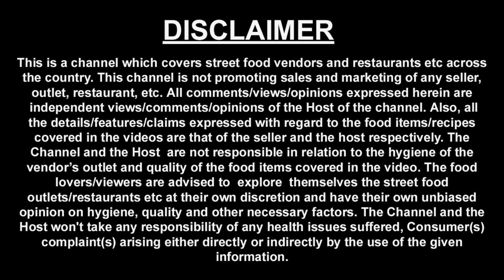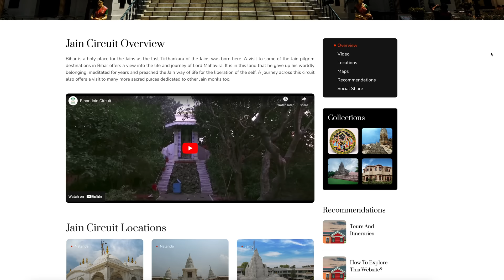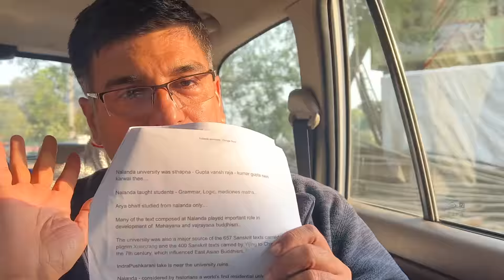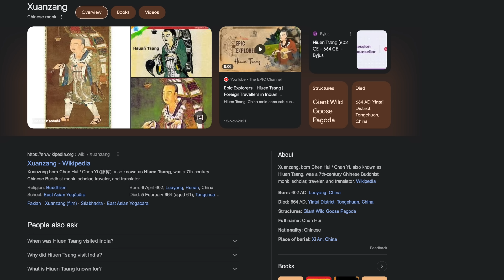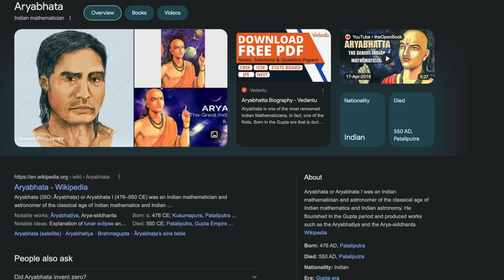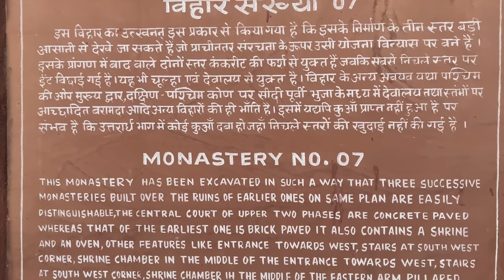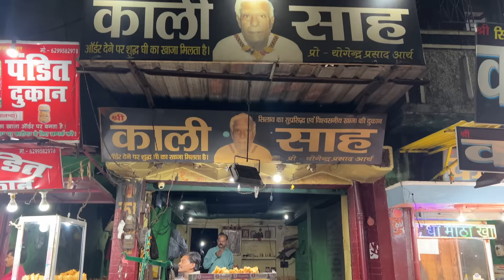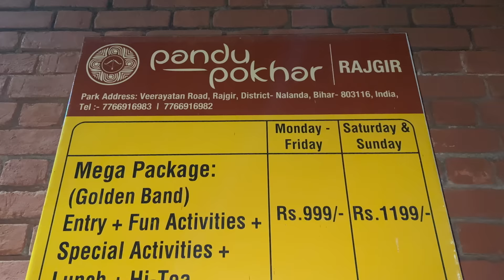BTS Ep - 1 Delhi to Patna to Rajgir | Nalanda University story ,Famous Silao ka khaja | Bihar Tour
In this video you will see our journey from Delhi to Rajgir via Patna. This is a 4 day Bihar tour.

Tour dates 6th feb to 9th feb 2023.

Below is the activities done on 6th feb 2034

After reaching Patna at around 12.30 noon, we visited the Tourism office to discuss our itinerary and we got to meet Secretary Tourism and other senior officers in the department.

Marine Drive Patna - It is an expressway along the Ganga river in Patna, Bihar, we just thought of spending some time here before leaving for Rajgir.

Hotel Jai Jawan Jai Kisaan - It is famous for serving a variety of fish food. We had lunch here. It is in Daniawan which is about 30 km away from Patna.

Hygiene at this restaurant was average or may be below average, but taste of fish with rice at this place was really good.

Fish Rice: Rs 70
Prawns: Rs 120
Chicken Curry: Rs 70

Ruins Of Nalanda University - It is about 100 km away from Patna. It was the world's first residential university and among the greatest centers of learning in the ancient world. It was founded by Kumargupta I of the Gupta dynasty in 5th century CE and was patronized by various rulers including King Harshavardhana of Kannauj (7th century CE) and the Pala rulers (8th – 12th century CE). But At The End Of 12th Century Invader

Bakhtiyar Khilji Demolished The Monastery, Killed The Monks And burned The Valuable Library.

This is one of the popular tourist destinations in Bihar.

Timing: 9:00 am to 4:30 pm in winters
9:00 am to 5:00 pm in summers
Guide - Chandan Kumar Upasak

Khali Sah - This is a random  shop we visited in Silao which is famous for Khaja, made of maida. There are about 100 shops in Silao that sell khaja.

I missed mentioning in the video that hygiene at this shop was below average, i advised the shop keeper about the upkeep.

Namkeen Khaja: Rs 250 per kg and Rs 5 per piece
Sweet Khaja: Rs 200 per kg and Rs 5 per piece

We reached Veerayatan at night and booked our room in Dharamshala.
Tariff: Rs 2500 with tax for double occupancy. We did the booking for our stay offline, they have about 70 to 80 rooms in all, but it is advised to book before going there. They can be reached through phone numbers.

Pandu Pokhar - Thai place had a history of Mahabharata time. It extracts the story of how King Pandu, the father of the Pandavas attacked Rajgriha and converted the place into a horse stable.

Now it's one of the famous tourist destinations.

We had dinner here, food here was average, we could have explored outside but with limited inputs on food joints in Rajgir we could not visit any other restaurant.

Matar Paneer: Rs 260
Dal Tadka: Rs 150
Timing: Sun - Sat 9:00 AM - 7:30 PM

Hope you guys enjoyed this episode, there are 3 videos of this tour that you will see in this YouTube channel - Harish Bali travels and 3 videos on our main youtube channel - Visa2explore.